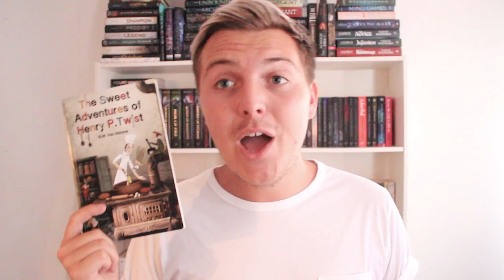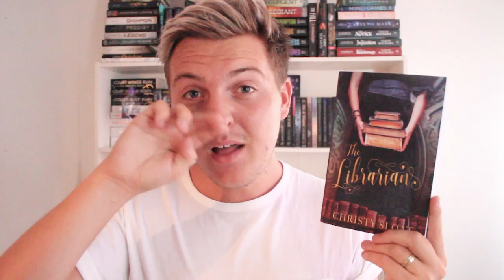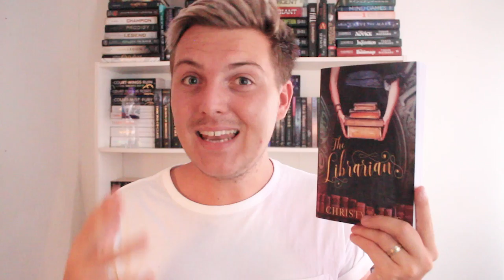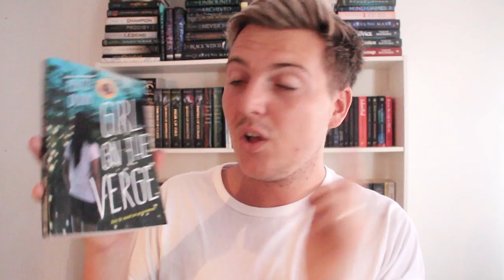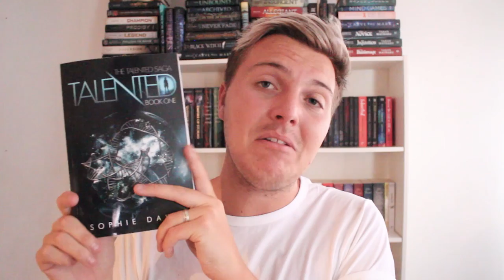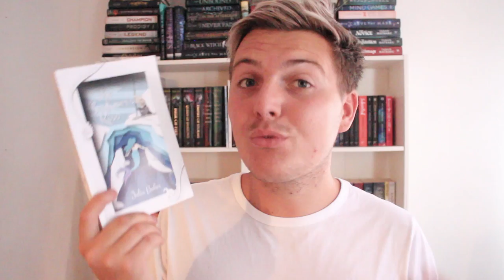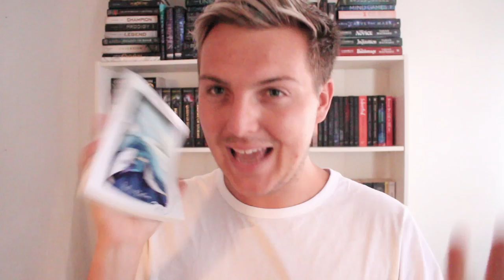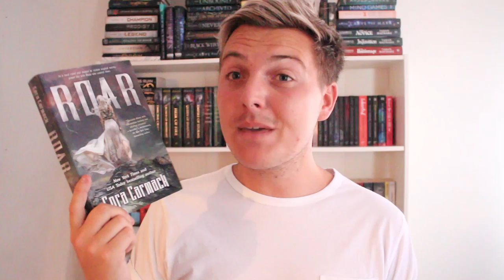HUGE JULY TBR!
YES! I do really plan on reading 14 books this month.. and I have already read SIX by the time this video is out!

Film 14 Links!